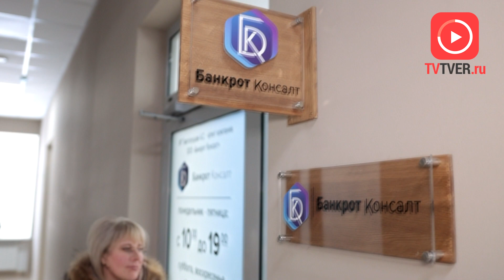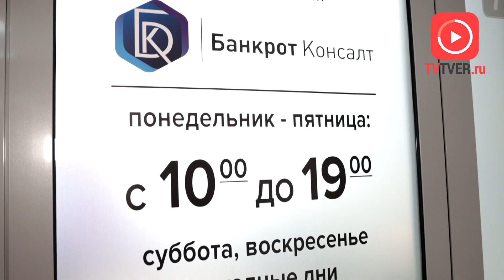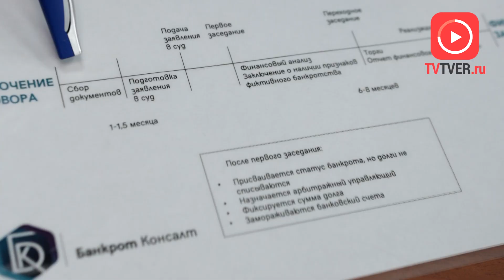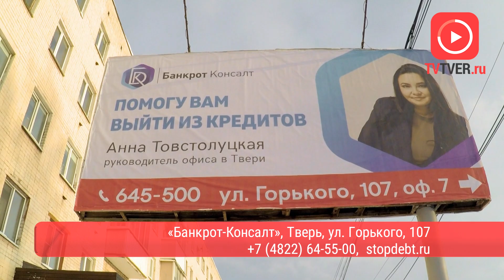«Банкрот Консалт»: списать долги и жить спокойно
Долги можно списать в рамках 127-го федерального закона. Но к банкротству стоит подойти ответственно и доверить эту процедуру надёжной компании. И одним из таких гарантов в России вот уже 22 года является компания «Банкрот Консалт».

Реклама: ИП Товстолуцкая Анна Сергеевна
Erid: 2SDnjecpMxL